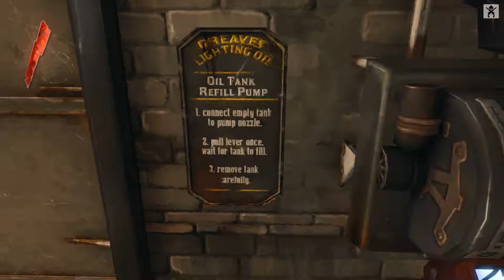Dishonored - Cap. 3 Sueño con Johnny Depp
Like si tu tambien tienes sueños con Johnny Depp!!